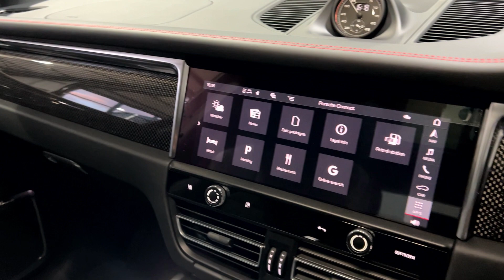Porsche Macan GTS - Walkaround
Finished in Crayon, Full Black leather & race-tex interior with GTS interior package in Carmine Red.

This stunning Macan GTS is fitted with over £18,000 in optional features and is offered in exceptional condition having covered just 15,150 miles from new. The car comes complete with the remainder of a Porsche manufacturer warranty until June 2026.